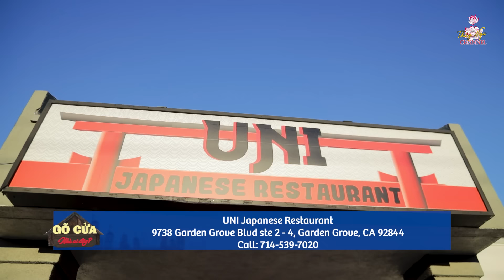Lái Rolls Royce đưa mẹ đến UNI Nhật Bản của Hoa Hậu Kiều Diễm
Lái siêu xe Rolls Royce đưa mẹ đến UNI Nhật Bản của Hoa Hậu Kiều Diễm